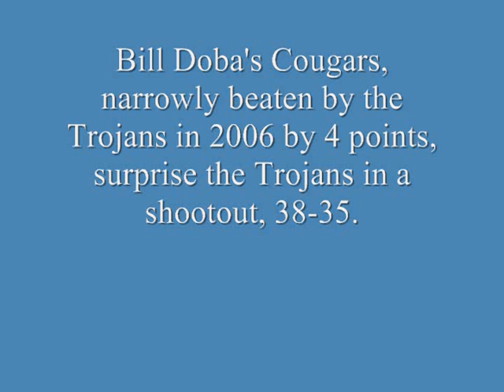The Trojan Wars 2007 - Washington State Cougars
USC Home Game